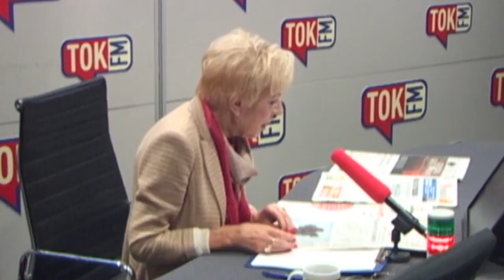Paradowska: Mam nadzieję, że te referendum przepadnie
Przegląd prasy z Janiną Paradowską w Poranku Radia TOK FM